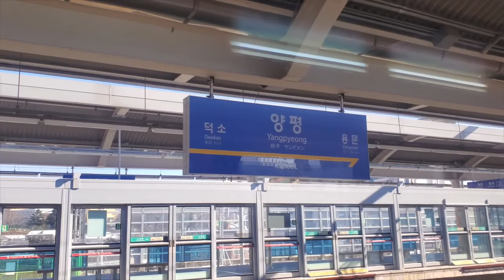Arirang. Korea. yu seung yup. ocarina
Mugunghwa a train  Donghae.  Korea